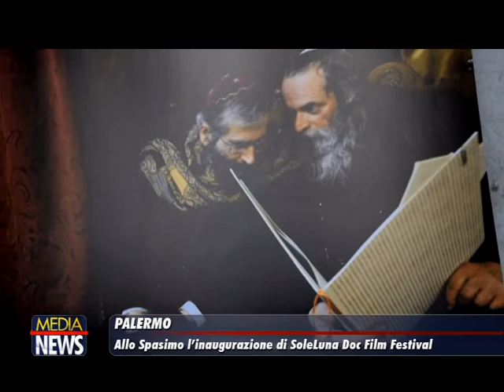Palermo: Al via il "Sole Luna Doc Film Festival" allo Spasimo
TELE ONE canale 19: Ieri sera al complesso monumentale dello Spasimo, a Palermo, l'inaugurazione del Sole Luna Doc Film Festival 13th edition Anche una mostra fotografica a rappresentare 8 culti in 70 scatti immortalati in Sicilia. Il docufilm che ha aperto l'evento, dal titolo "In the name of", mette in risalto la forza dell'amore.
Le interviste di Massimo Brizzi tratte dal TG Medianews